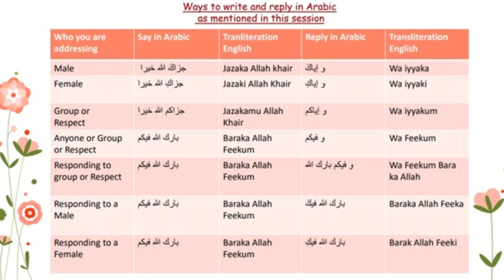Common Mistakes when saying Jazakamu Allah Khair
Join our special guest, Ustadha Nissrine as she takes us through the common mistakes made when we say Jazakamu Allah Khair.
Hosted by Coach Rashida with bonus guest, coach Tahmina.
Watch out for the table showing you each of the ways to say, write and reply in Arabic with transliteration in English, (please note the transliteration is my own and is just for idea of how to pronounce the words).